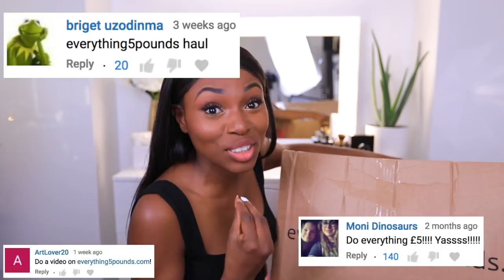I SPENT £170 ON EVERYTHING5POUNDS.COM ($7), HOW DO THEY DO THIS???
So guys, some coin was spent and I've gone to a store called everything 5 pounds basically everything costs 5 pounds I dont know how they did it but they did! Here are my honest thoughts!